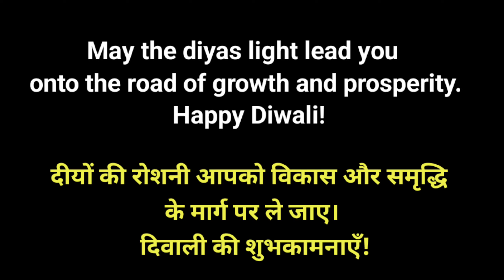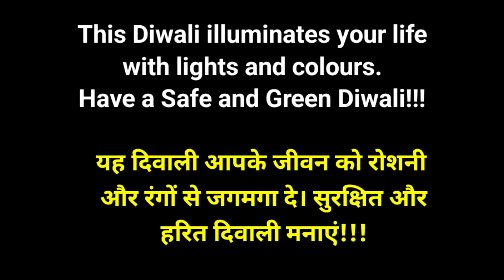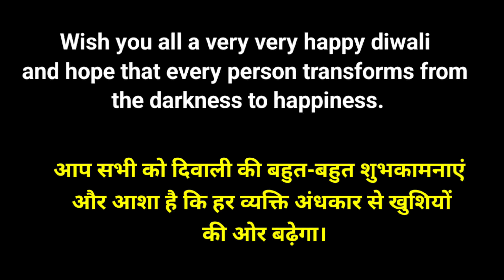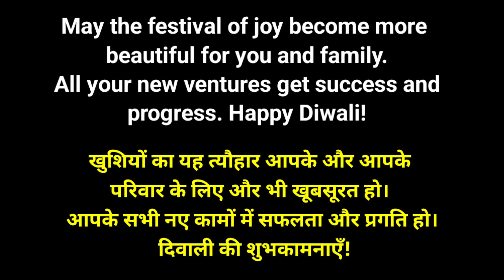मत कहो happy diwali sikho kuch naya ll Happy Diwali wishes message ll diwali kaise wish kare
Hello friends Aaj ki Video me Maine diwali wishes message bataya hai

I hope Ye Video Apko Pasand Aayegi